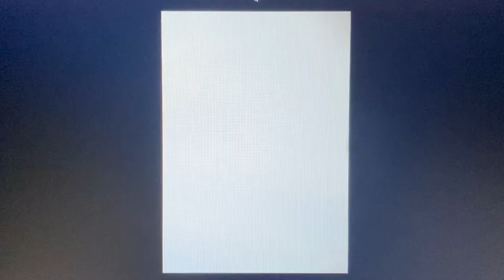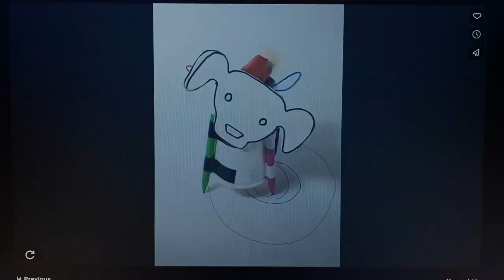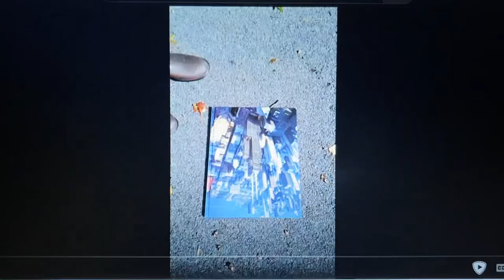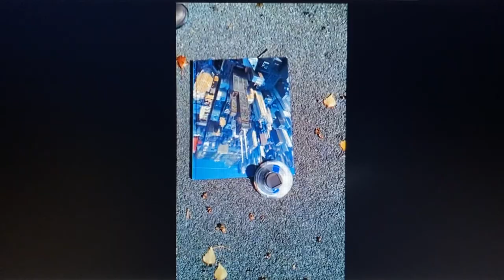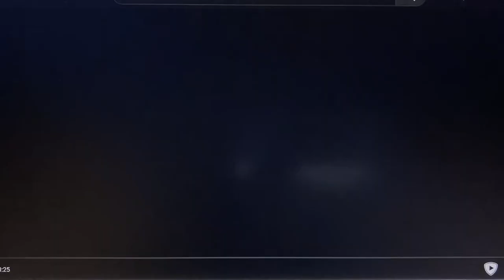Kathy ceceri’s videos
Kathy ceceri’s videos - 10 videos
0:00 - Fiberbot
0:55 - NipperArtBot
1:11 - Princess Artbot
1:52 - Critterbots
2:30 - Adafruit Gemma LED matrix test
2:48 - Solar wobblebots
3:53 - Solar garden light and motor
3:59 - World’s simplest programmable cardboard robot
4:08 - Circuit playground express bump-and-turn cardboard robot
4:33 - Cardboard circuit playground express inchworm robot